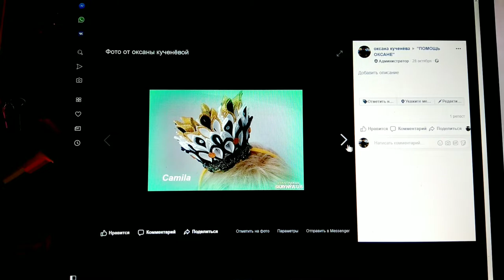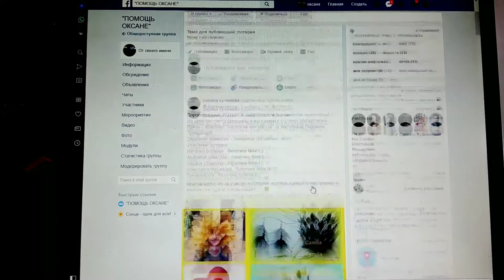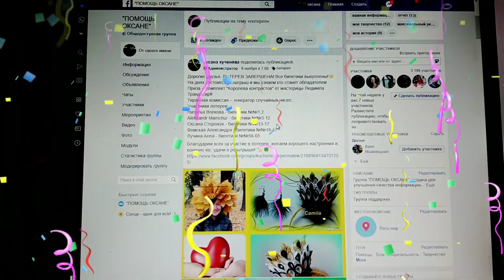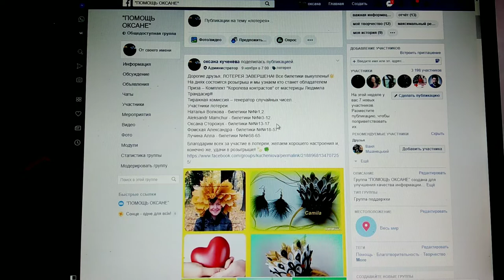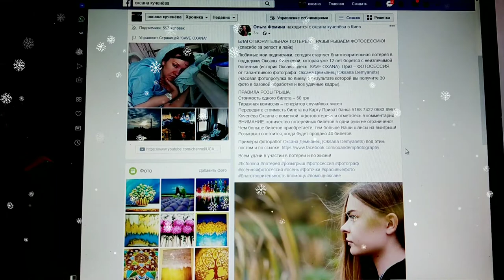РОЗЫГРЫШ ПРИЗА! И СТАРТ НОВОЙ ЛОТЕРЕИ - ПРИЗ ФОТОСЕССИЯ !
Привет всем!

и др.плейлисты)